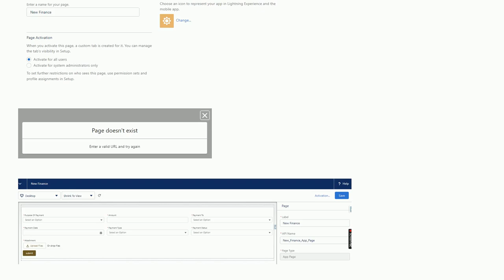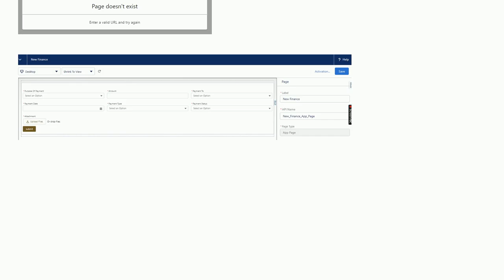Salesforce: Getting Error as "Page doesn't exist -- Enter a valid URL and try again"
Getting Error as "Page doesn't exist -- Enter a valid URL and try again"

A special thanks goes out to the community

  list-view lightning-web-components